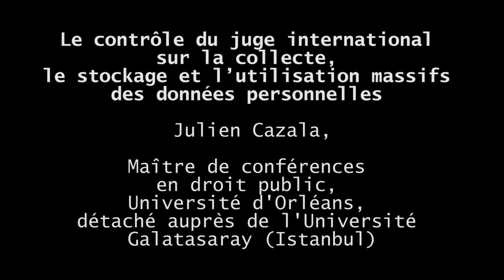lefichier06/19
Le contrôle du juge international sur la collecte, le stockage et l’utilisation massifs des données personnelles.
Julien Cazala, Maître de conférences en droit public, Université d'Orléans, détaché auprès de l'Université Galatasaray (Istanbul).